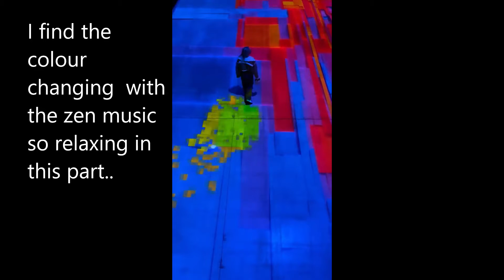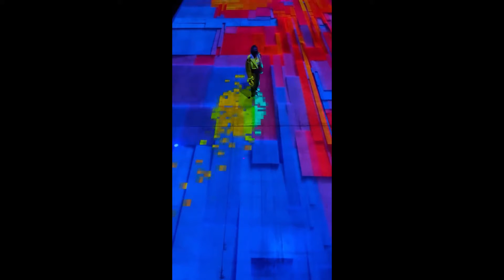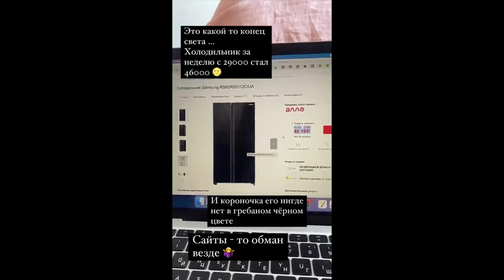UNINTENTIONAL CELEBRITY ASMR frm IG,plz subscribe🧡🧡